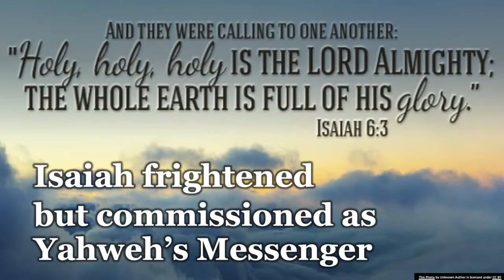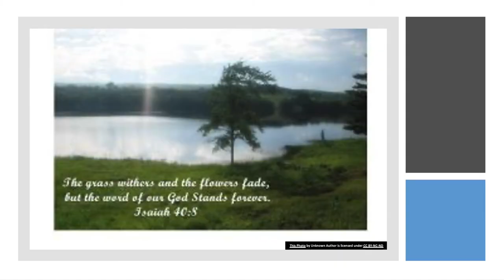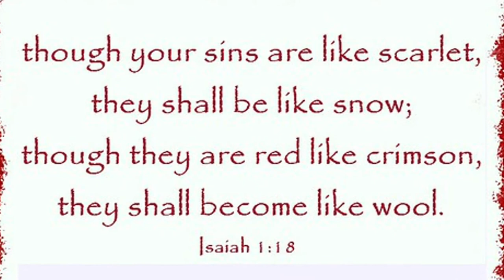ISAIAH | Bible 180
Check out Pastor Greg's latest episode of Bible 180!

This week is Isaiah and boy does Isaiah have a lot to say! Most importantly, Isaiah talks about Israel's failure to be God's servant, so he points to one who will be more faithful of a servant to God in the future.

Grace Lutheran Church Cincinnati